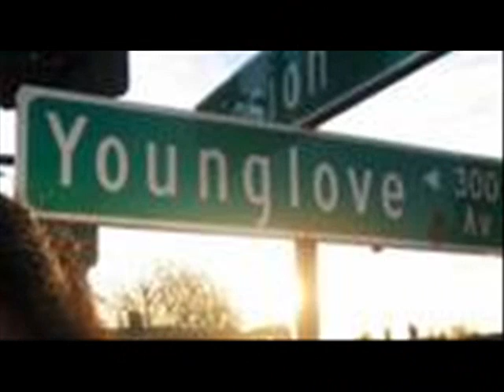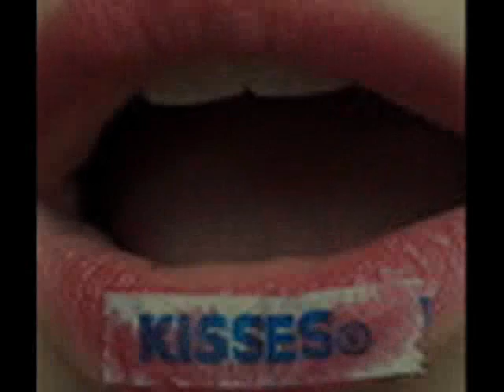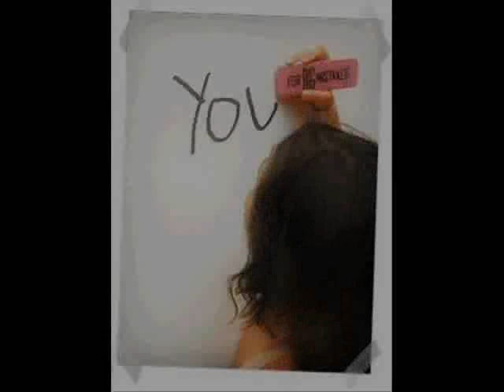Cool Amazing Fabulous Photography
A collection of really amazing photography and some fashion photography set to music from heart crazy on you